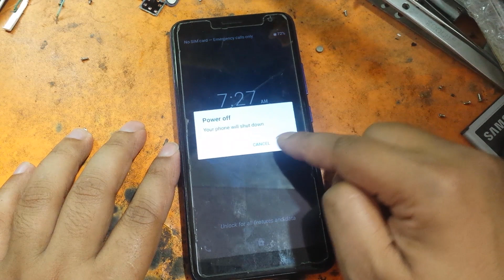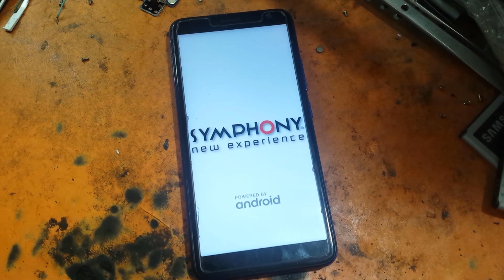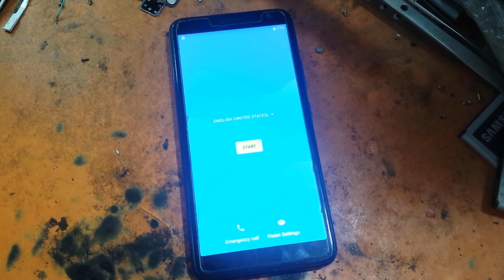Symphony Z15 Pattern Pincode Remove Hard Rest Done